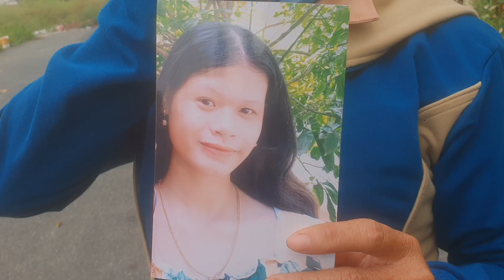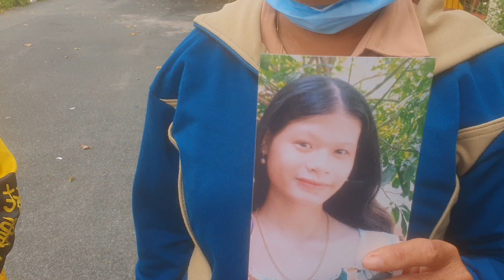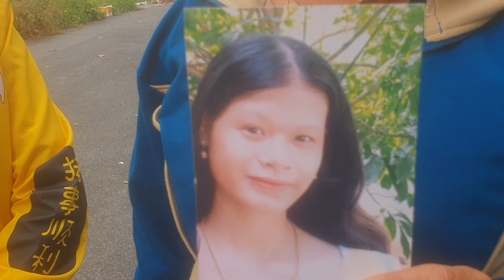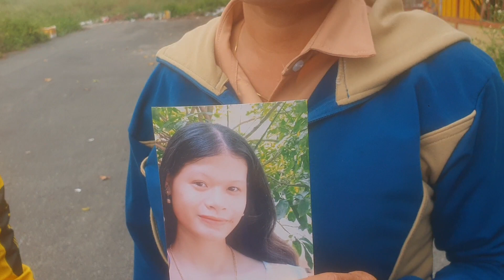Mẹ cùng gia đình từ Bến cầu , Tây Ninh đến nhờ Hiệp sĩ Nguyễn Thanh Hải Điện thoại 0913785858